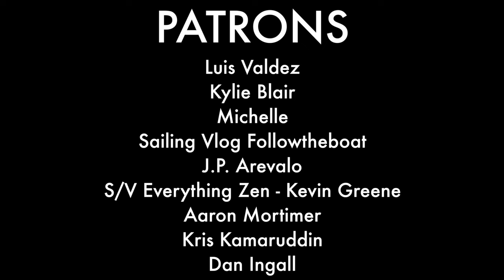Pirate Jam 2017 - Episode 1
Pirate Jam kicks off at Lanta Old Town. We've met up with our 6 guests and introduced them to life aboard the boats. Next we'll sail to the first beach location for the start of the actual jam. Lots of exciting adventure, game development, and fun ahead.

What is Pirate Jam?